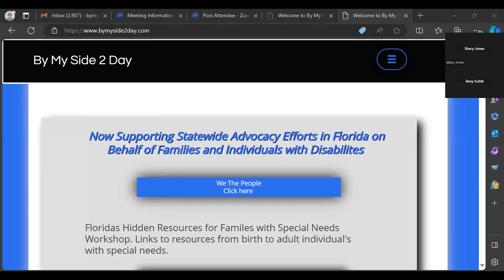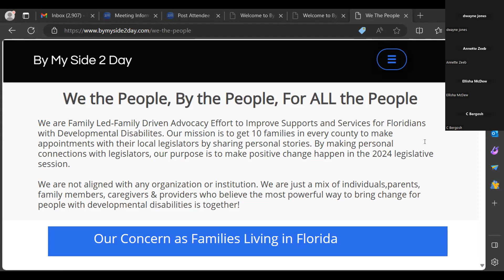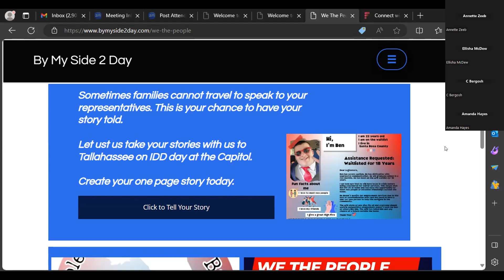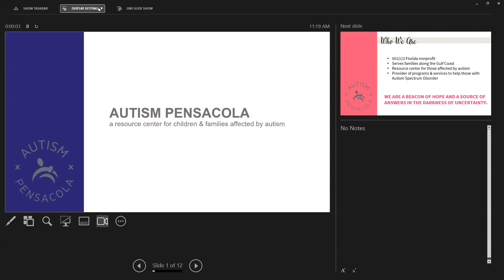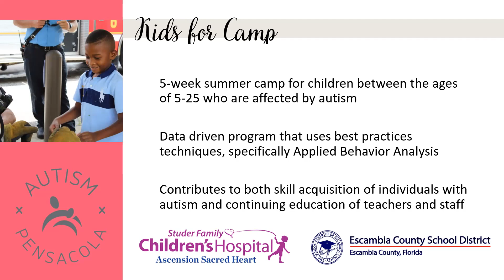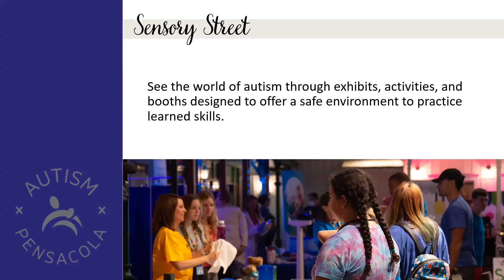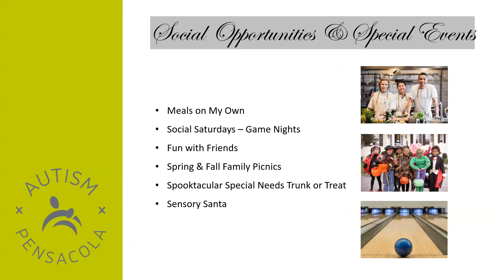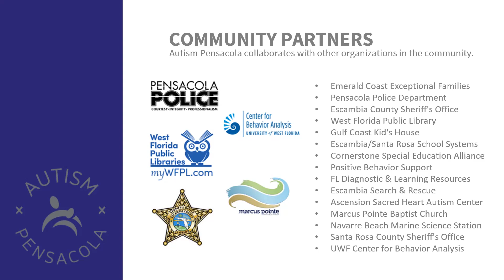Spotlight on Resources Panhandle FCC Area 1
Join Family Care Council Area 1 connect with two Autism Pensacola and We the People. We will discuss local resources and programs through Autism Pensacola and We the People grass roots movement by parents and induvial with disabilities to bring our collective voices to Tallahassee on DD day.